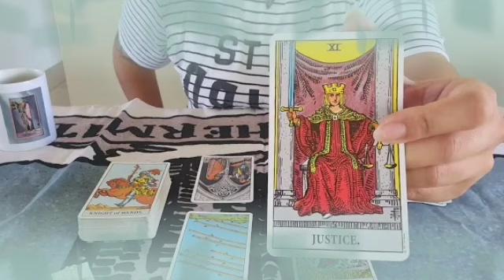برج القوس من 11 إلى 21 آب 2022 // شريك يحبك أكثر بعد الفراق😌يريد الرحيل عن الطرف الثالث👌